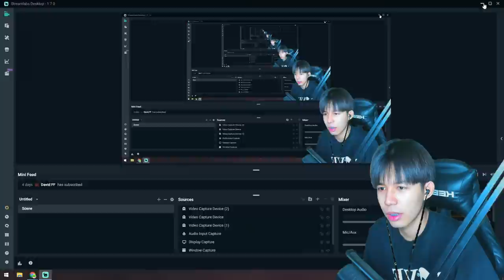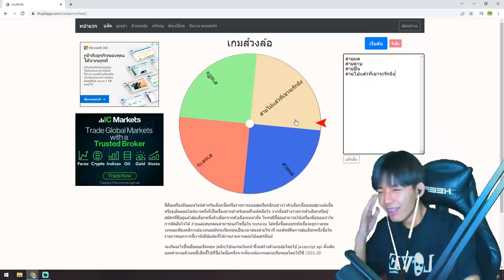Blox Fruits สุ่มกรงล้อ ว่าจะได้เล่นสายไหน เเต่ดันดวงซวยเอามากๆ T^T